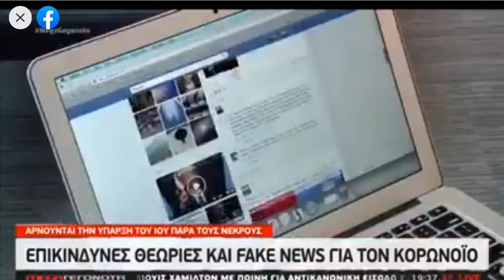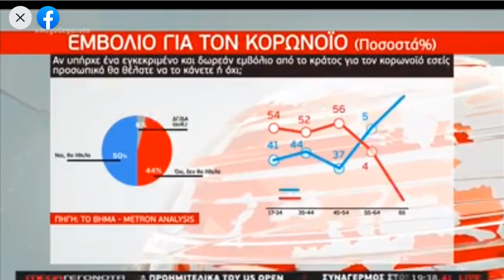Κλείστε τα αυτιά σας στους συνωμοσιολόγους. Πηγαίνετε τους να δουν ασθενείς στις Εντατικές.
Παιδιά ! Τα πράγματα είναι σοβαρά !
Θα το πω όσο πιο ευγενικά και γλυκά μπορώ !
"Κλείστε τα γλυκά σας αυτάκια στους συνωμοσιολόγους  και βάλτε μασκούλα στην μουρίτσα σας μην σας πάρει ο κορονοιός και σας σηκώσει ".  ..    ., .